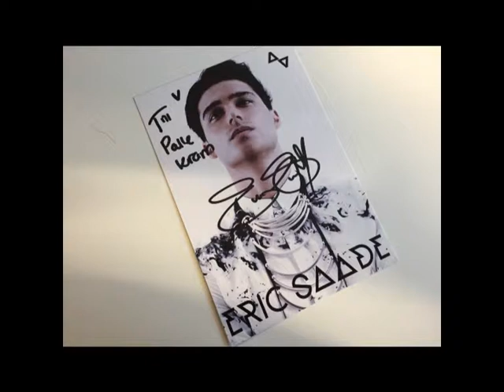Eric Saade spelar för sina fans i Helsingborg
Helsingborg är en av tre städer på Eric Saades exklusiva turné ‘STRIPPED LIVE’ i vår. Helsingborg Arena är först ut den 17 april.

Den 23 mars bjöd Eric in några av sina fans till en träff. Han spelade även några av låtarna som kommer med på turnén. Helsingborgs stad var där så klart. Så ni som inte kan vänta tills Eric kommer till Helsingborg kan bara lyssna och njuta.